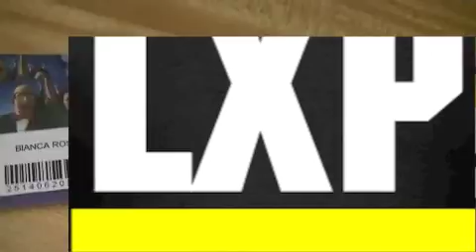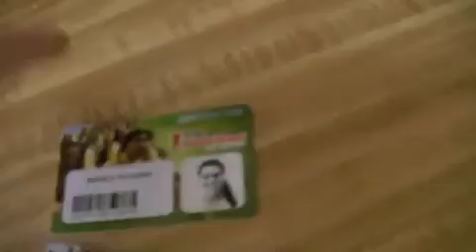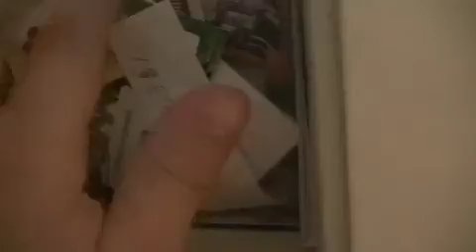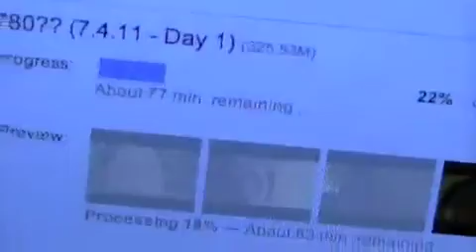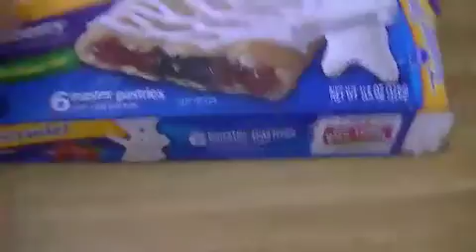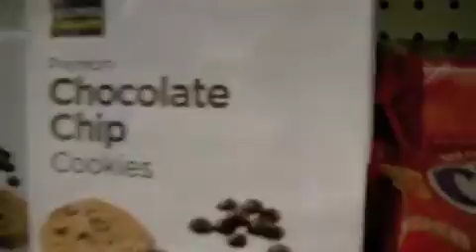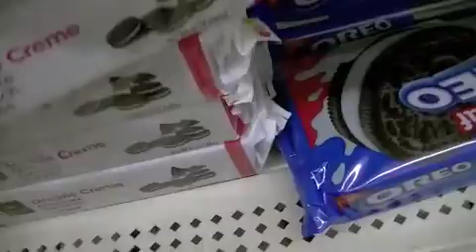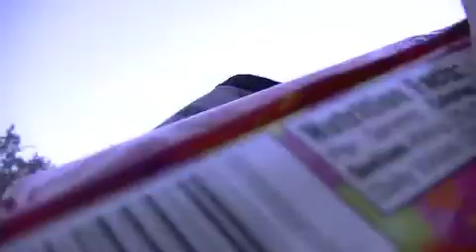ROBBERS IN THE STORE?? (7.5.11 - Day 2)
The winners of the PS3 will be announced in tomorrow's vlog. Thanks!

-Luis